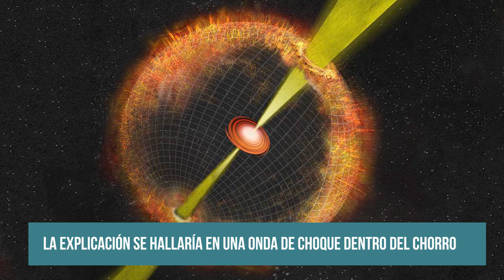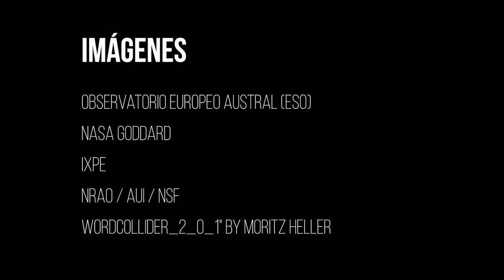Determinan cómo se produce la aceleración de partículas en los chorros de un agujero negro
* Determinan cómo se produce la aceleración de partículas en los chorros de un agujero negro supermasivo *

23/11/2022

El Instituto de Astrofísica de Andalucía (IAA-CSIC) participa en un estudio que plantea que las ondas de choque podrían hallarse en el origen de la aceleración de las partículas en los chorros

- Edición
Celia Navas

 - Música
Commercial Happy Uplifting Corporate by Alex-Production

- Imágenes

Observatorio Europeo Austral (ESO)

NASA Goddard

IXPE

NRAO / AUI / NSF

wordcollider_2_0_1" by Moritz Heller